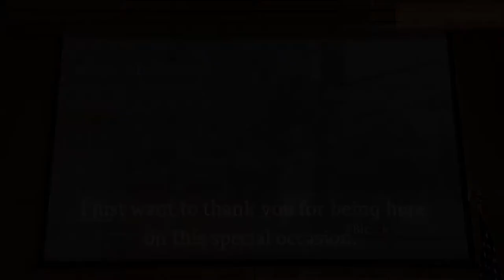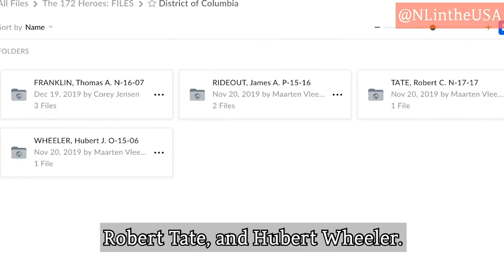Black Liberators, Part 2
Historians Sebastiaan Vonk and Maarten Vleeming talk during a ceremony at the embassy about Black Liberators in the Netherlands, the project to learn more about the 172 African American soldiers memorialized in the Netherlands American Cemetery and Memorial in Margraten.